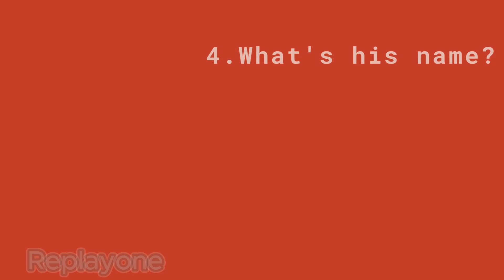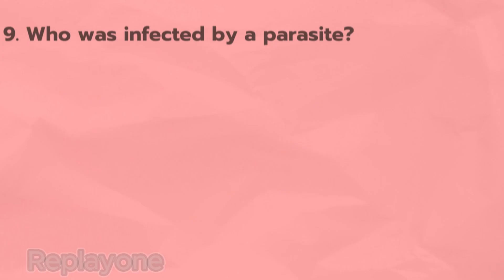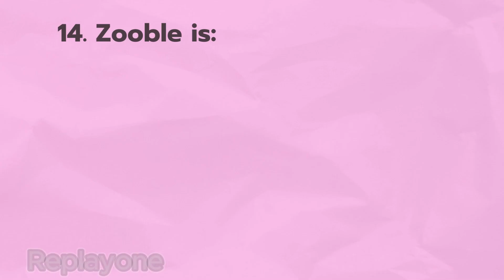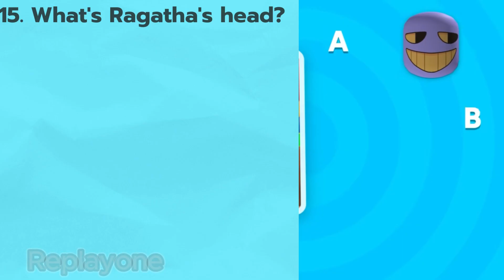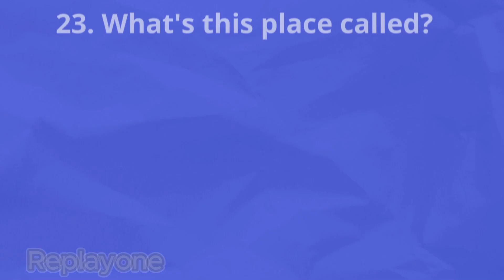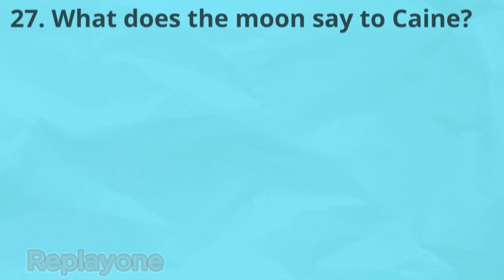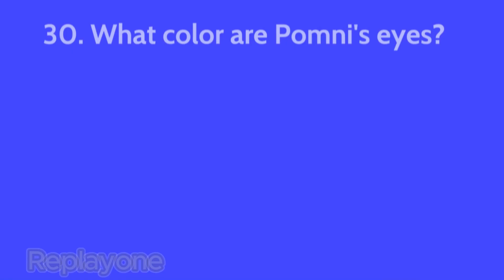Discover the Incredible Digital Circus! ? Do You Really Know The Amazing Digital Circus? 🎪🤔✅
Jax and Pomni are preparing to snack on some cupcakes on a romantic afternoon, but as soon as Jax got up to get them, his sinister version appeared wanting to bother Pomni, for now offering her some cupcakes with the essence of a landfill... xd